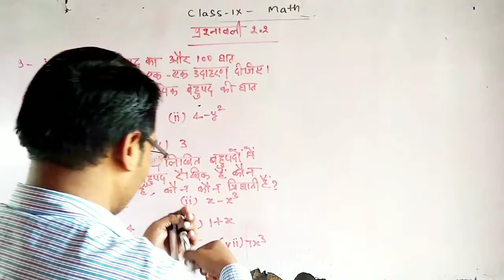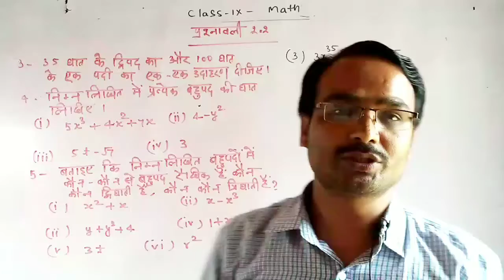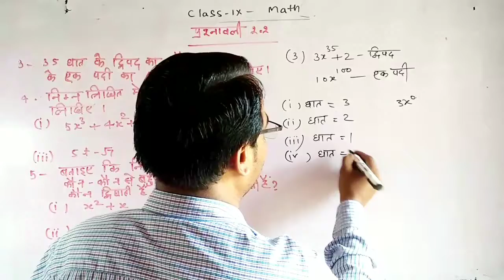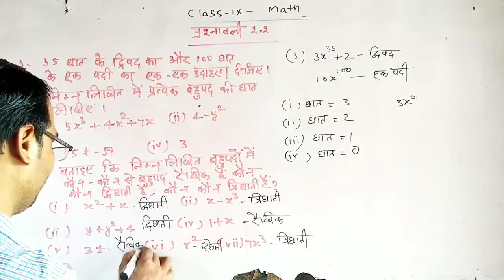कक्षा 9 गणित। अध्याय 2 बहुपद। प्रश्नावली 2.1। chapter 2.1 Polynomial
Hi friends
In this topic we give solution of class ix th math chapter 2.1 Polynomials in very easy way

So i make to see video from start to end .Math is a very easy subject.